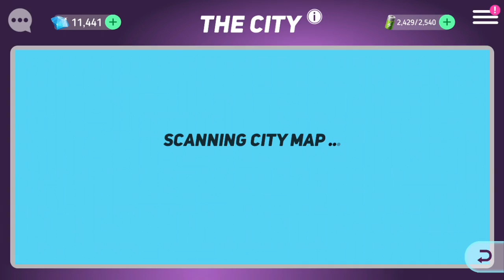SENSATIONAL 6 TEAM - Disney Heroes: Battle Mode - Goofy, Daisy, Donald, Mickey, Minnie, and Pluto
Sorry I messed up the audio on this one. So instead the background music is just the title screen music the whole time.